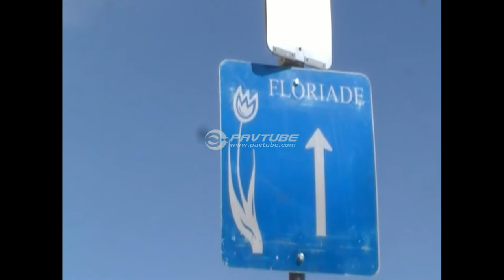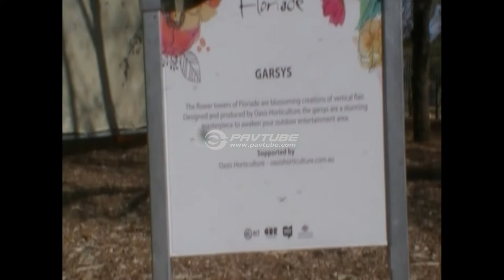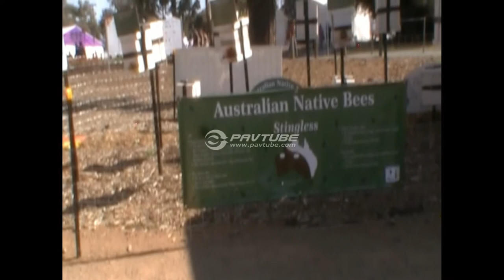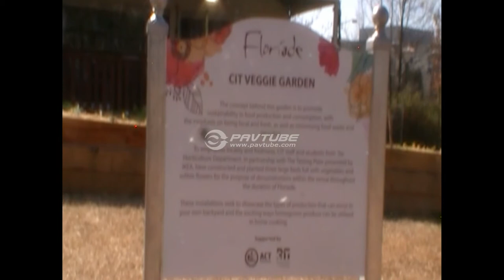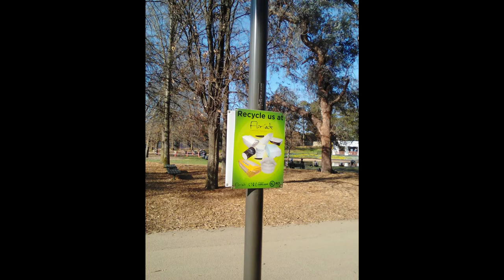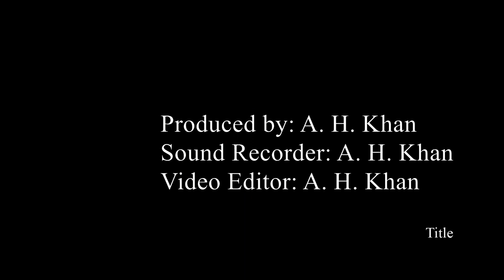Full Documentary on Floriade Canberra 2017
This is my first documentary move, which took me 2 months to bring it in this form, I tried to cover pretty much every thing in Floriade. If you like it please let me know, I will appreciate your comments and improvement suggestion for my next documentary.